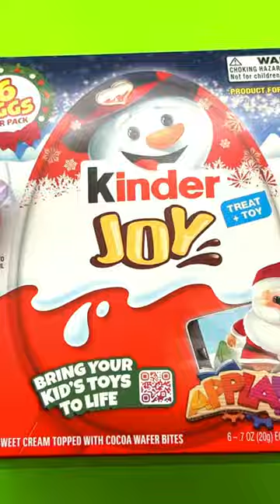🍫 Chocolate Kinder Joy Christmas World Eggs Pack Series Collection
Chocolate Kinder Joy Jurassic World Eggs Pack Series Collection
Wow amazing gift in my kinder joy, christmas series